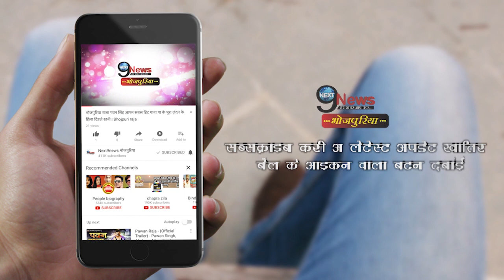दुलहिन गंगा पार के बाद रिलीज हुई दो और बड़े फिल्म का ट्रेलर | Dulhan Ganga Paar Ke Trailer